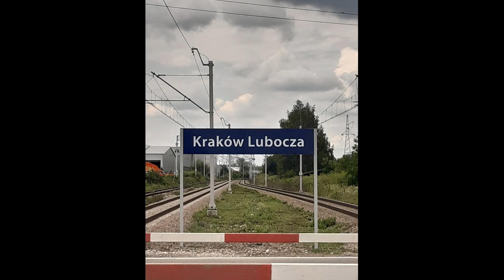jadą pociągi + Rp1 w lipiec 17 07 2020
Jak wam się podoba mój film do  lajka
I sub.  będę dawać serduszka pod komentarzem
zapraszam na mój instagram pawel przebinda

How do you like my movie to like I sub I will give hearts  the comment I invite you to my instagram Pawel Przebinda